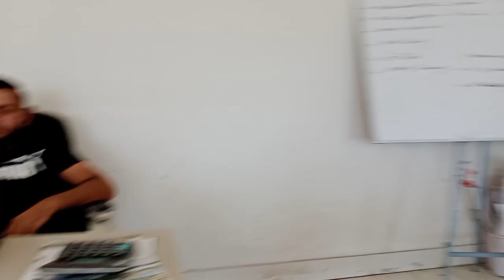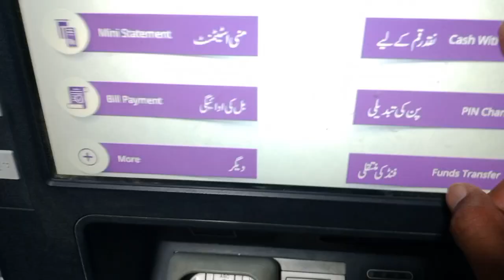How Much Plots We Sold Today|Vlog#89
We work in Alrehman Garden Phase7 on Sharaqpur road Lahore.We have received token from clients today for plots in Miracle City.